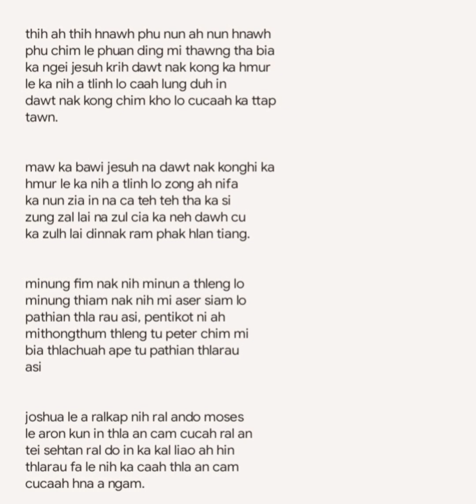PBK Liankhuma _ Thih ah thih hnawh phu _ Karaoke Lyrics